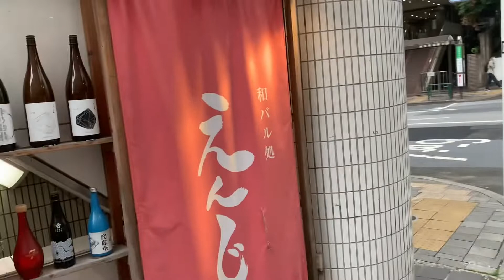黒人TikTokerダモ好きにインタビュー!! 人種差別される? 好きなアニメは? 日本の嫌いな所は? in Tokyo, Japan【Breaking Down】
★ダモ好き(Damosuki)

★The opening & ending song (オープニング&エンディングソング) "Guapanese - Keiwa & Bfree"